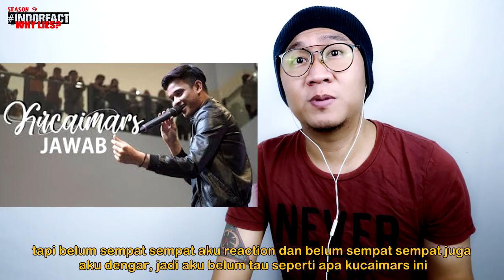12 Peserta BIG STAGE 2019 - Pilih Yang Mana?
Watch Previous Seasons of INDOREACT

bigstage2 ((( DONASI BTC : 1BSH1HWSPnjhYTSVsCdPTyMxXHs5MhV2wS )))